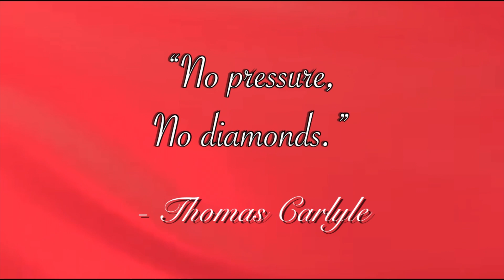Day In The Life Of A Hairstylist | CWMTW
Y’all know I always bring y’all with me to work. I love for you guys to grow with me, see how everything starts from the ground up. We all work hard to become the best versions of ourselves, and I’m so pleased to be able to share my testimony with you guys🤗❤️